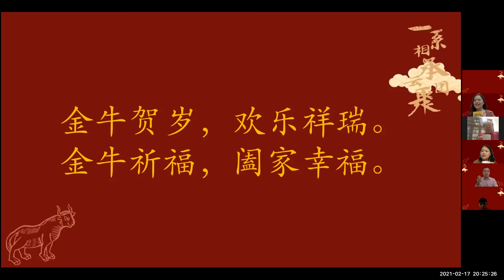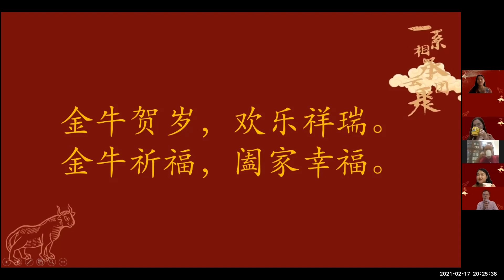“一系相承云团圆 - 辛丑年新春线上聚团圆”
“辛丑年新春线上聚团圆”

主题：“一系相承云团圆”
日期：2021年2月17日 年初六